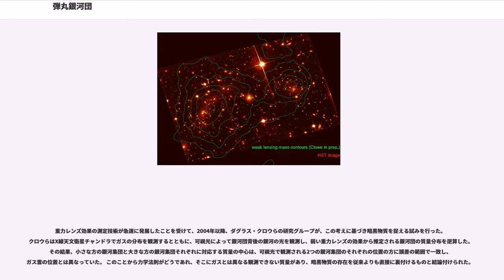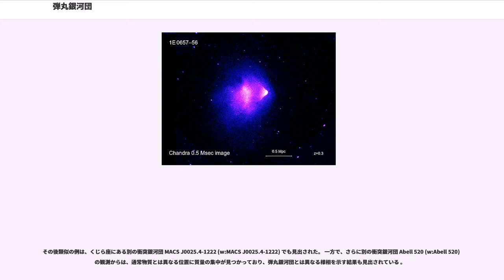弾丸銀河団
弾丸銀河団（だんがんぎんがだん、Bullet Cluster）は、小さな銀河団と大きな銀河団が衝突し、強いX線を放つりゅうこつ座にある銀河団である。 1E 0657-56（または 1E 0657-558）とも表される。 この衝突によって銀河団は弧状の衝撃波面を持つ2億度の高温ガスを有している。 2004年から2006年にこの衝突銀河団の観測によって暗黒物質の存在に対する新たな証拠が提示されたことで知られる。

1970～80年代、X線天文衛星により作成されたカタログでX線源 1E 0657-56 と命名されていたこの天体は、1990年代に詳しく調査され、銀河系からおよそ40億光年（赤方偏移 "z" = 0.296）の距離にある高温のガス雲をもつ銀河団だと判明した。 銀河団は巨大な輝く衝撃波の弧を有しており、X線望遠鏡では2つの部分にピークが分離したプラズマのガス雲が認められる。

こうした銀河団の様子は、大きな銀河団の中心部へ 1/10 ほどの大きさの小さな銀河団が高速で貫くように通過したところだと考えられ、双方が通り抜ける相対速度は 4500 km/s と見積もられている。 この衝突により、構成銀河の星間物質は「ラム圧による剥ぎとり」(ram-pressure stripping) によって剥ぎとられ、一部は2億度以上の高温にまで熱せられている。 しかし、こうした速度も銀河団の衝突では特に珍しいものではないとされる。

弾丸銀河団という名前は、小さな銀河団が高速で大きな銀河団の中心部をまさに弾丸のように貫いている姿から与えられた。 実際、小さな銀河団に属していた一方のガス雲はもう一方を通り抜けた楔か弾丸のような三角形をしている。 この「弾丸」ガス雲はすでに1–2億年前に大きな銀河団の中心部を貫き、両者の間の距離は100–200万光年ほどある。 また、可視光の画像を重ねると両方の銀河団の銀河はこれら2つのガス雲を置きざりにしてそれらの両側にまで進んでいるのがわかる。

この弾丸銀河団のガスの分布と質量の分布を詳しく調べることによって、直接見ることができないためその存在について議論のあった暗黒物質に関する新たな手掛かりが得られた。 もともと暗黒物質が存在するという仮定は銀河の回転曲線問題に対処するために始まったものだった。 すなわち暗黒物質のような未知の質量を仮定しなければ、ニュートン力学（ないし一般相対性理論）と観測可能な銀河の質量分布とからでは実際の銀河の回転速度が説明できない。 この暗黒物質は例えば一般の銀河団ガスの高い温度も説明し、現在では多くの支持を得ている。 一方で、暗黒物質の存在を仮定せず、重力の相互作用が銀河スケールで我々の知るものとは違っているのだとする修正ニュートン力学 (MOND) に代表される対案も提出された。

暗黒物質を仮定してもそれが銀河を広く覆っている限り、この2つの理論は少なくとも銀河に対してほぼ同様の帰結をもたらす。 我々の重力に対する理解は不完全で暗黒物質は幻想に過ぎないのか、それとも未知の暗黒物質が重力の領域を支配しているのか、それをはっきりとさせるには、暗黒物質か暗黒物質以外の物質かどちらかが通常いる場所から追い出されているような例を探し出すことが望まれた。 弾丸銀河団はまさにこの要請に応えるものであった。 衝突する銀河団では、バリオンのような一般の星間物質が重力以外の力で大きな抵抗を受けるのに対し、重力でしか相互作用しないと考えられている暗黒物質は銀河の星とともにあまり抵抗を受けずに通り抜ける。 銀河では星の質量より星間物質の方がはるかに重いと考えられ、暗黒物質がもともと存在しないのだとすれば、衝突銀河団では全体の質量の分布は抵抗を受けて取り残されるガスの方へと移動するはずである。

重力レンズ効果の測定技術が急速に発展したことを受けて、2004年以降、ダグラス・クロウらの研究グループが、この考えに基づき暗黒物質を捉える試みを行った。クロウらはX線天文衛星チャンドラでガスの分布を観測するとともに、可視光によって銀河団背後の銀河の光を観測し、弱い重力レンズの効果から推定される銀河団の質量分布を逆算した。 その結果、小さな方の銀河集団と大きな方の銀河集団それぞれに対応する質量の中心は、可視光で観測される2つの銀河集団のそれぞれの位置の方に誤差の範囲で一致し、ガス雲の位置とは異なっていた。 このことから力学法則がどうであれ、そこにガスとは異なる観測できない質量があり、暗黒物質の存在...